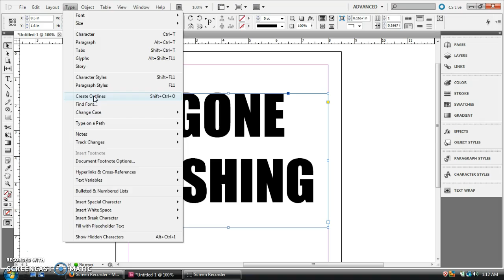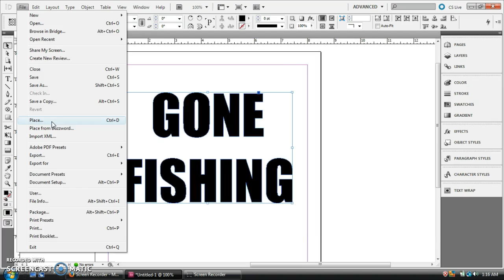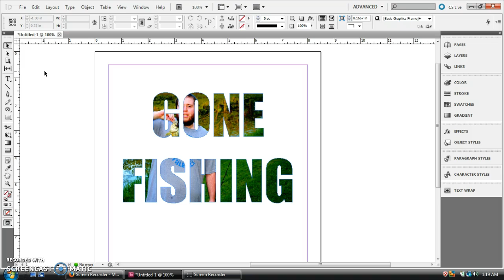InDesign Tutorial: Placing photos inside multiple lines of text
An InDesign tutorial showing how to place an image inside two or more lines of text.